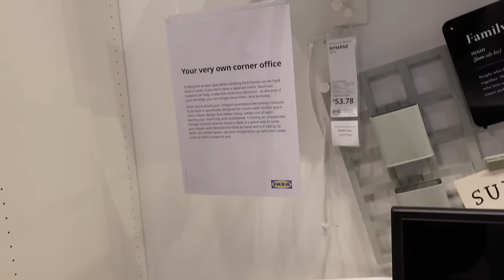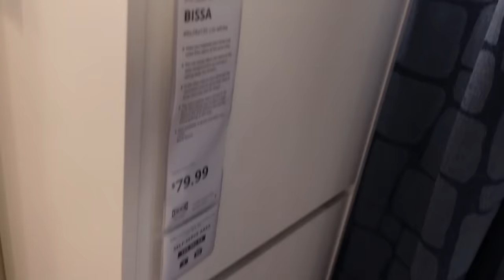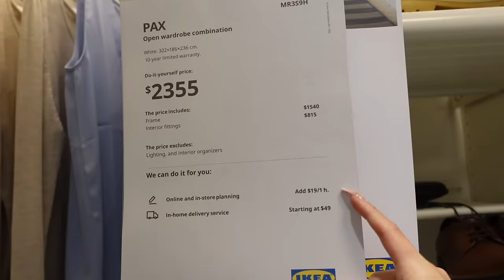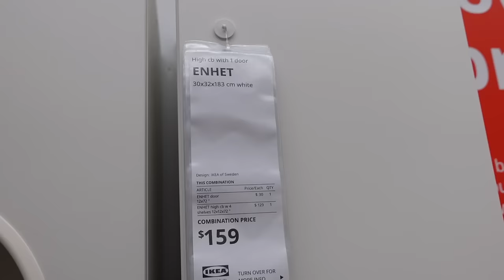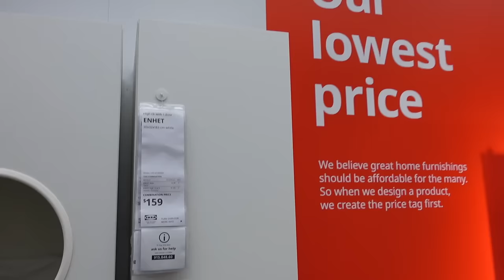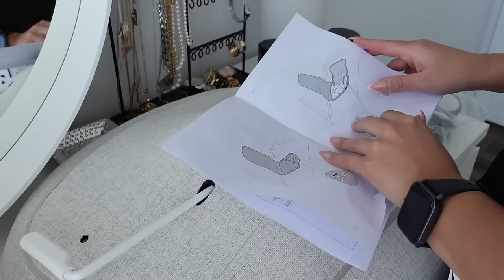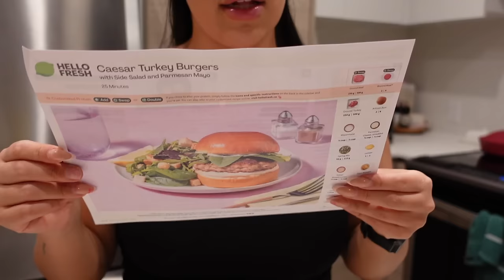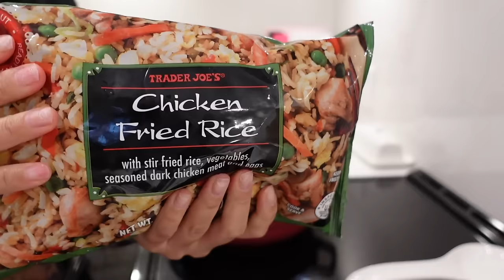MOVING VLOG 🎀 super productive, living alone, NEW furniture, office makeover, updates + motivation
Use my exclusive code ‘NYyoutube30' for a whopping $30 off, and yes that's on top of any existing discounts!! Trust me, it's a rare treat! Don't miss out on designing your dream setup with FlexiSpot!

Hi Everyone 💕 The moving vlogs continue!! Here's part 4 of my moving series! I hope y'all like it! Let me know what ya'll think & don't forget to leave a comment 💕

move in day
moving into my new home
moving in vlog
moving vlog
moving 2024
moving again
productive and realistic morning
aesthetic
Vlog
Day In my life
Daily routine
PRODUCTIVE DAY
productive day in my life
Weekly vlog
Moving vlog 2024
declutter
home vlog
living alone
makeup declutter
organize my apartment with me
organizing
speed clean
vlog
unpacking
healthy lifestyle
IKEA